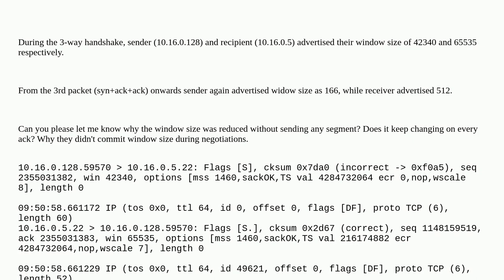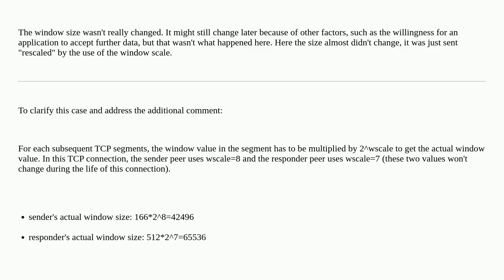Dynamic TCP window sizes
A special thanks goes out to the awesome community

  tcp-window-scaling